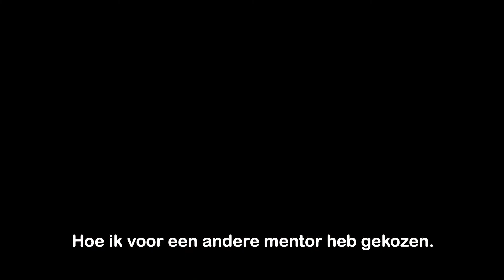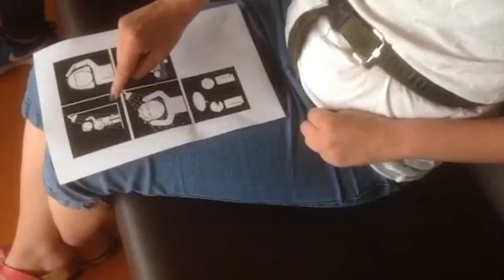Tips van Anouk - Hoe kies je je eigen ondersteuner?